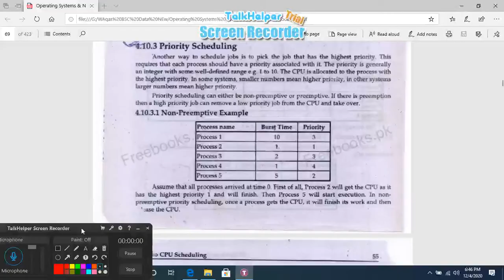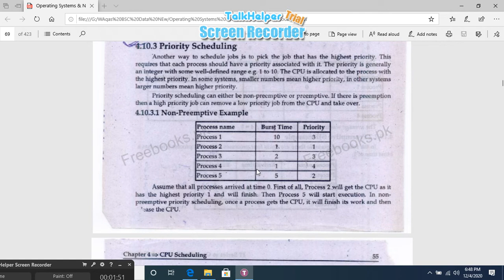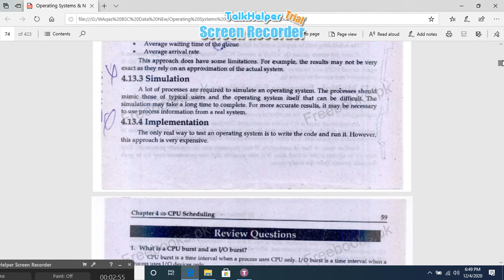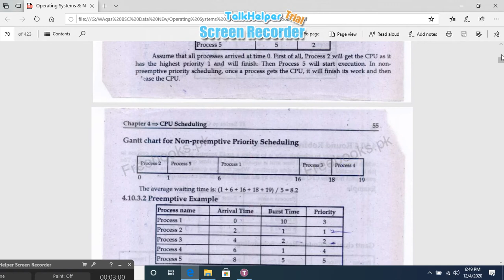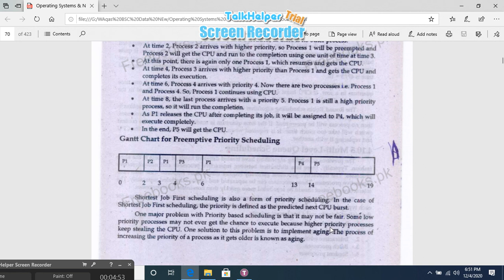ADP-2 || OS || Priority Scheduling || Chapter 4|\ Lecture 19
Each process is assigned a priority value
Scheduler always selects a process of higher priority over one of lower  priority
Equal-priority processes are scheduled in FCFS order
Priorities are generally indicated by some range of integer values → 1 to 15
There is no rule whether low value represents low priority or high priority
In our text, we assume that low value represents a high priority